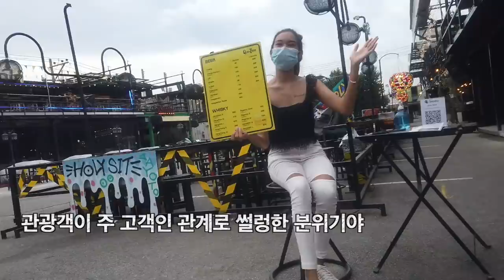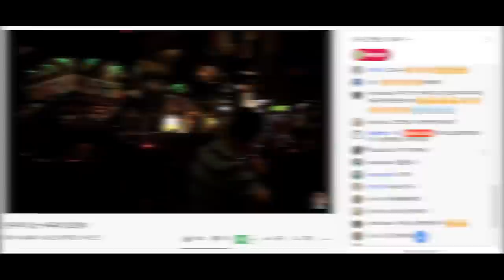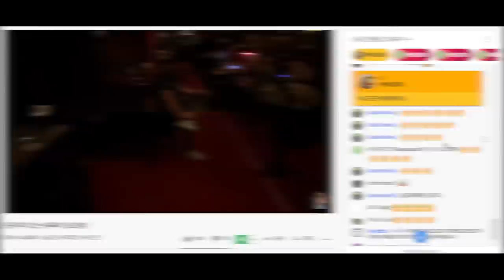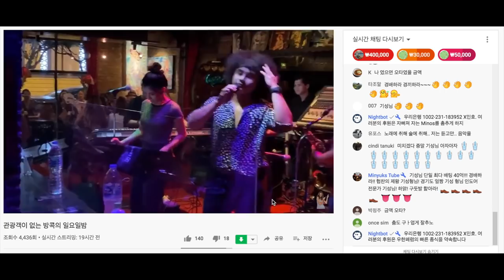걸어서 태국속으로, 태국의 유명 여가수가 나에게 호감을!!, 4개월간 칩거를 마치고 방콕의 마지막 밤 [Minos Studio]